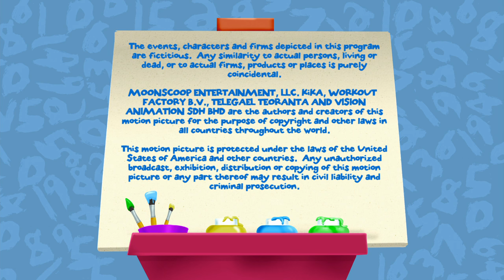Chloe's Closet: Konichiwa Chloe - Full Episode (Series 2 Episode 27)